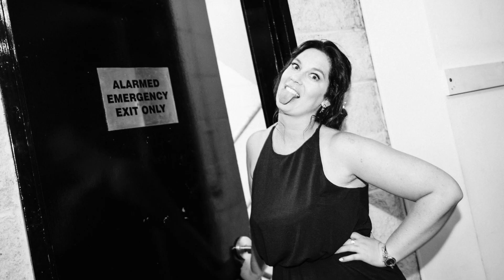Wedding at Hotel Barkly St Kilda